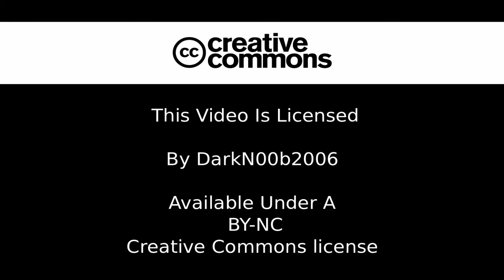Minecraft - Fortune 3 pickaxe, baby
I was doing some caving and found 11 diamonds. I used my Silk Touch pickaxe, took them home and then used my Fortune III pickaxe to extract 30 diamonds from those suckers. Here's the video of me breaking them for their diamonds. :)